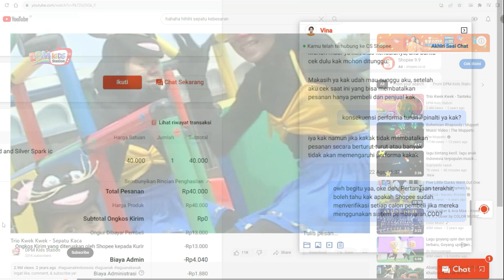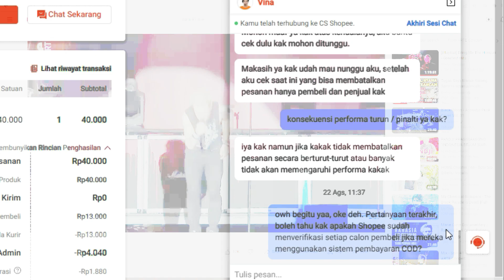Tetap Kirim Walau Resiko Return COD Shopee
menjadi seller shopee, ya begitulah